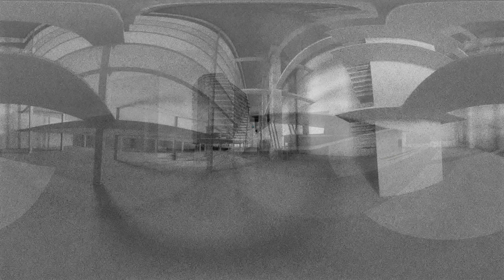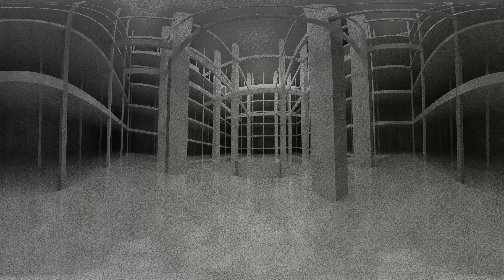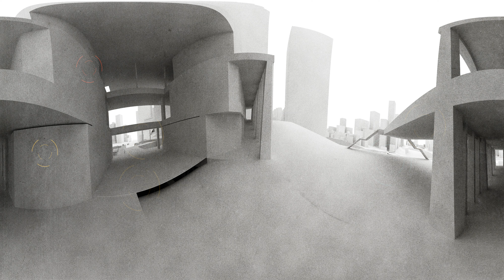Sumida Cache Immersive Experience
Designed and created with Andrew Gass